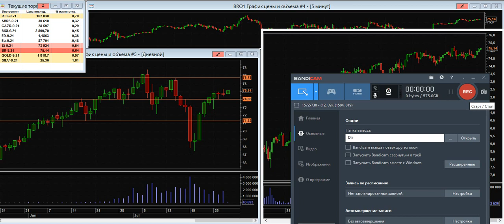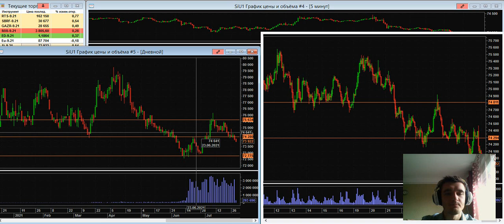Дмитрий Черепащук: Нефть готова к выстрелу | AMarkets